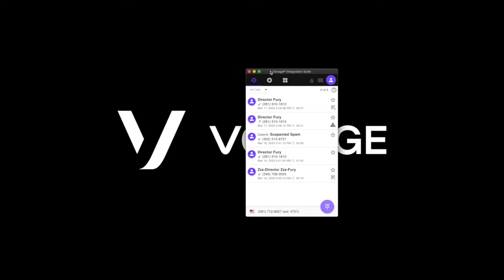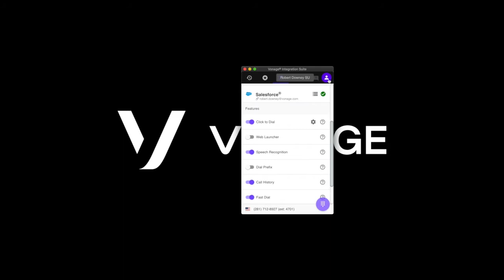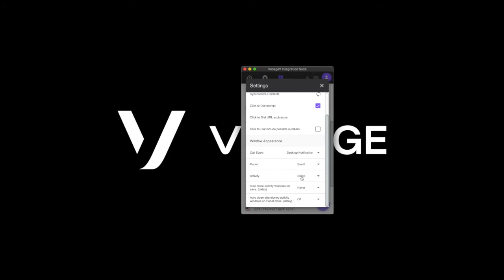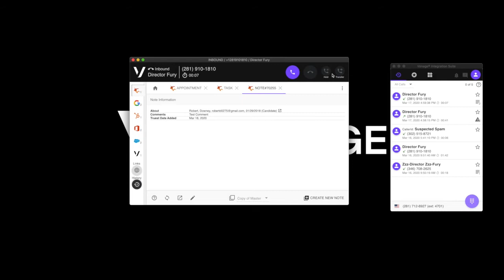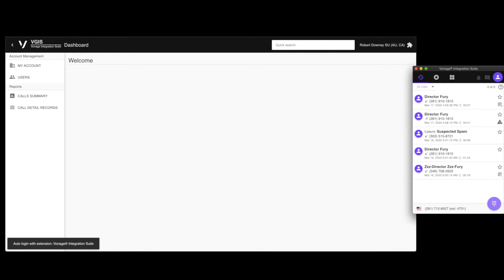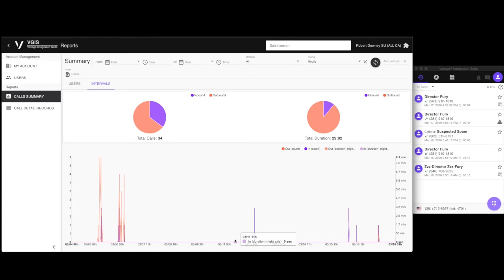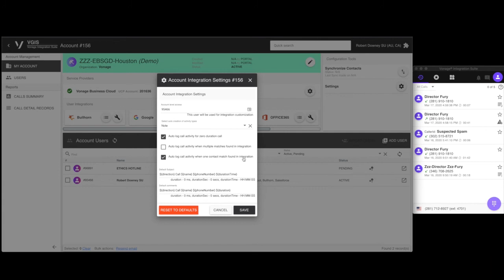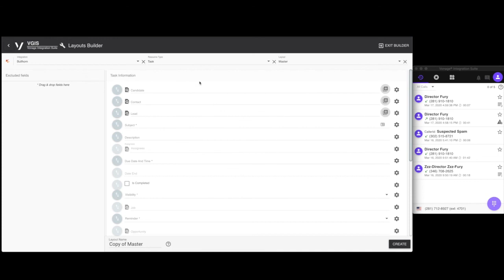Vonage Integration Suite: VGIS for Bullhorn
An overview of the features and functionality of Vonage For Bullhorn integration, a powerful self-service tool to effectively capture your customer information in Bullhorn.